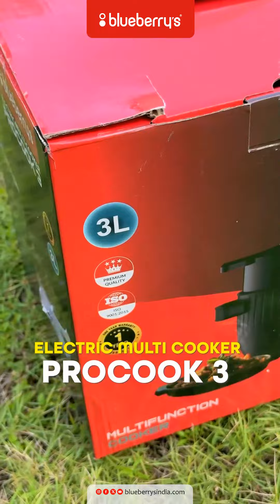blueberry's Multi-Function Cooking Pot | സ്പെഷ്യൽ ചിക്കൻ മന്തി 🧆🍗